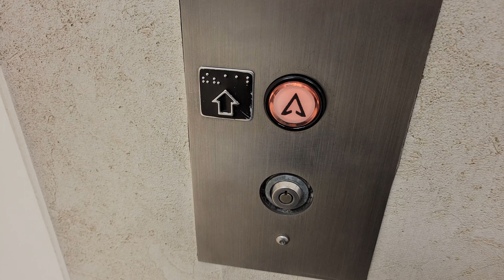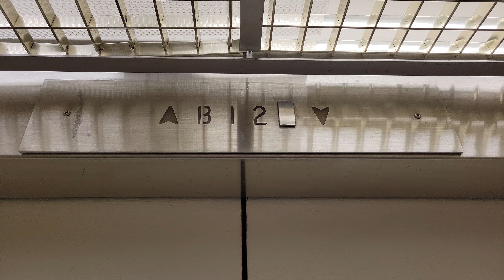4K 1968 Montgomery G&P Hydraulic Elevator @ JCPenney, Westfield Southcenter, Tukwila WA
Motor was replaced in 2016. Now Fan-free!

Installed 1968

Original Fixtures: Montgomery G&P Square